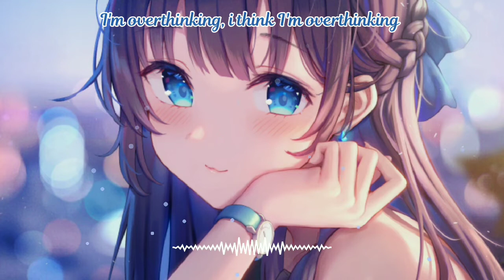[Nightcore] - Overthinking (lyrics) | Mabel ft. 24goldn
🎧Use Earphone/Headphone for the experience